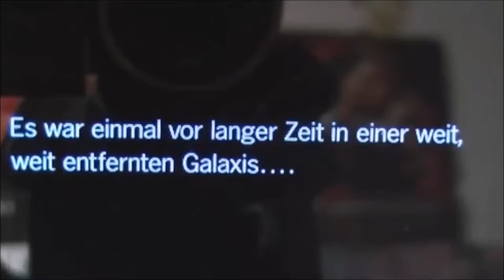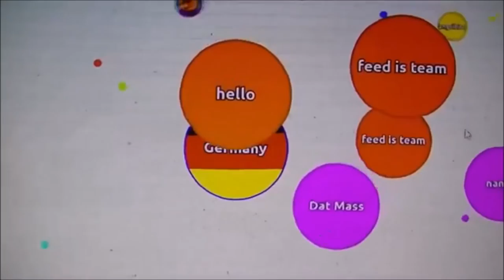BEST OF ZWERGENFÜRST * Lets Plays, Vlogs, Websitevlogs, etc.